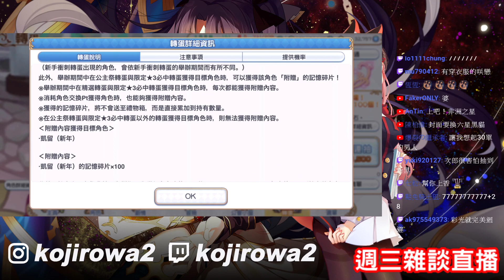【公主連結】幫乾爹300抽新年黑貓，到底是喜是悲？證明自己歐洲的時刻到了！